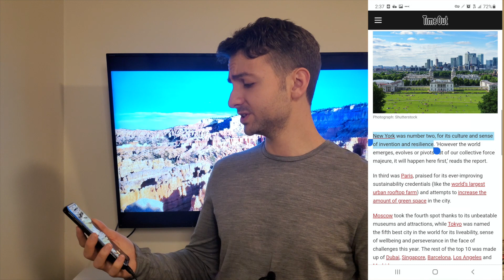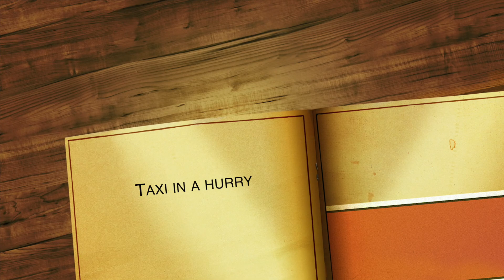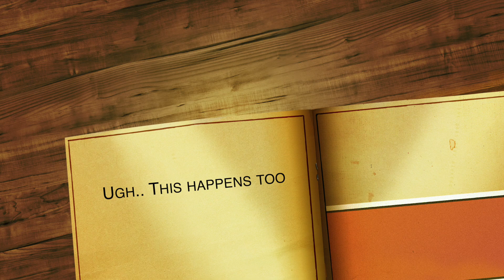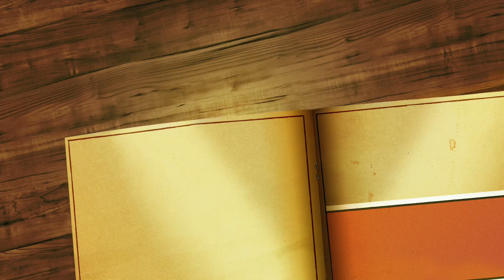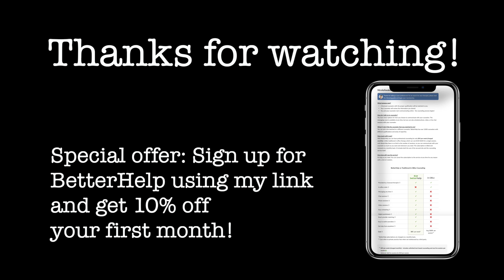I Crashed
🌟Never pay full price for gas again with the Upside Gas app plus a bonus 15¢/gal bonus cashback.